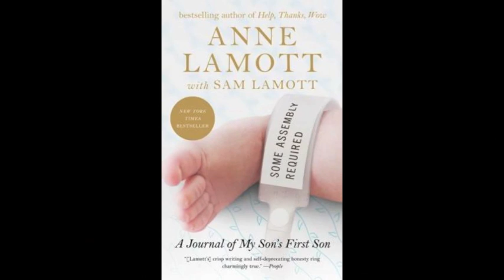Anne Lamott on 'Some Assembly Required'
Best-selling author Anne Lamott visits Nashville to discuss SOME ASSEMBLY REQUIRED, her book about her "son's son."
Read a review of the book—and find more on Anne Lamott—on her author page at BookPage.com